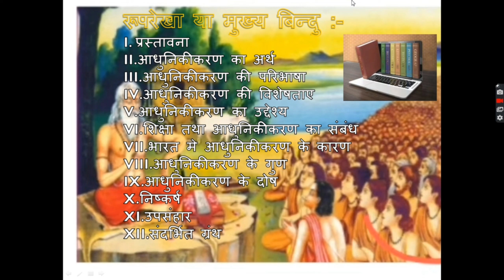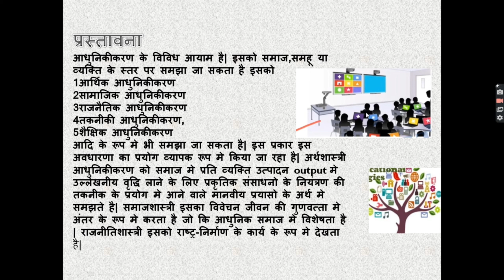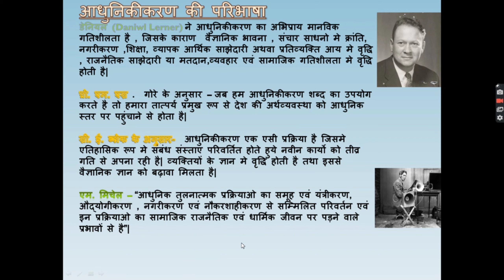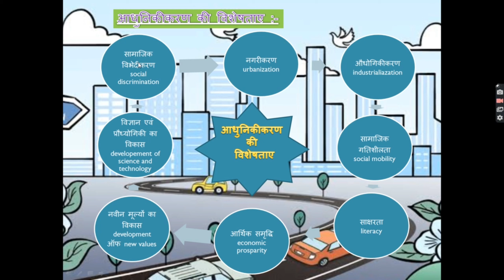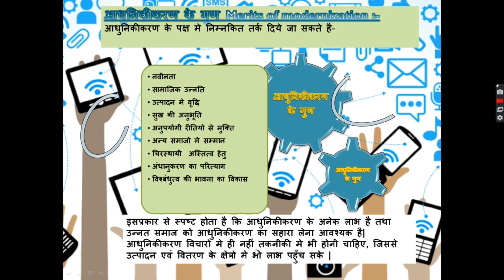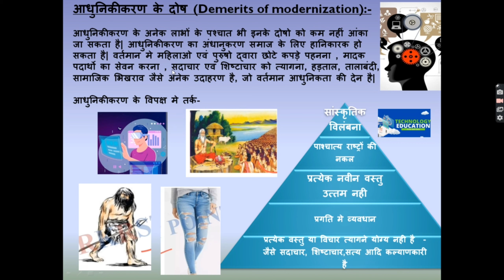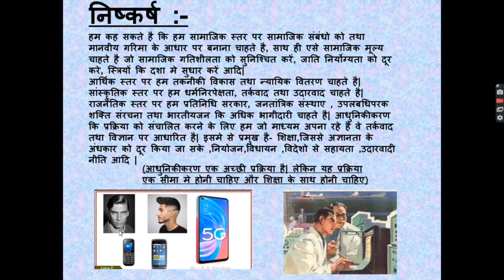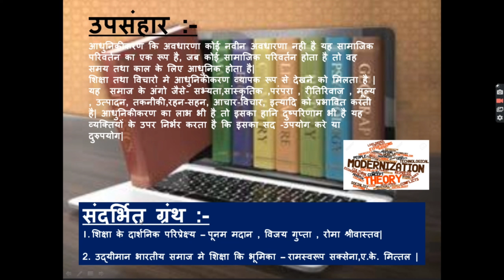आधुनिकीकरण की परिभाषा,अर्थ,विशेषताएं, गुण, दोष,लाभ उद्देष्य Modernization